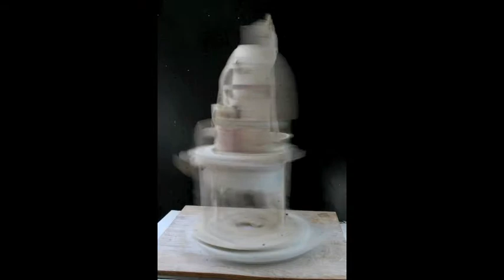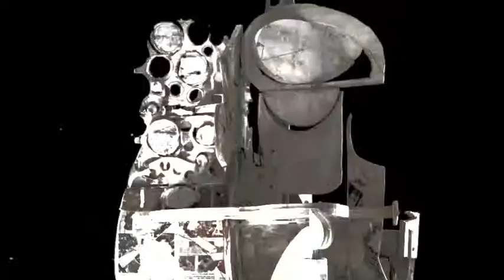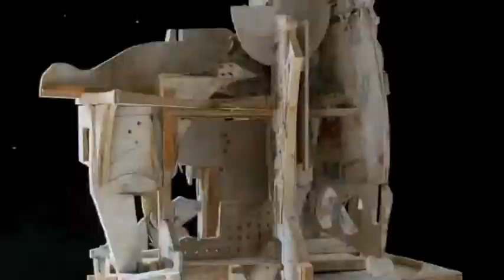MIKHAIL GUBIN Splintery Configurations.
Mikhail Gubin was born in the Soviet Union and moved to New York in 1989. His multimedia practice includes drawings, painting, collage, sculpture, installation, and video. Gubin has participated in 33 solo exhibitions and over 200 group shows both in the United States and Internationally.  Gubin is a member of the Audubon Artists, Silvermine Guild of Artists, the National Collage Society, and Sculptors Guild.